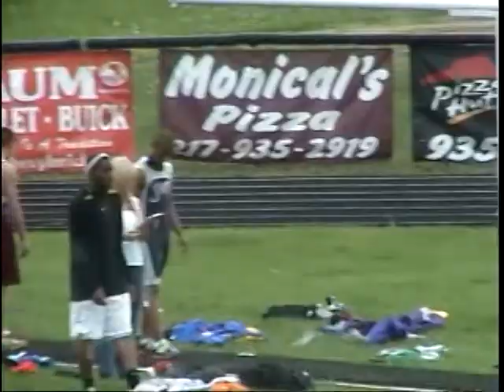2009 Bloomington Central Catholic Girls Varsity Track - Clinton Invite